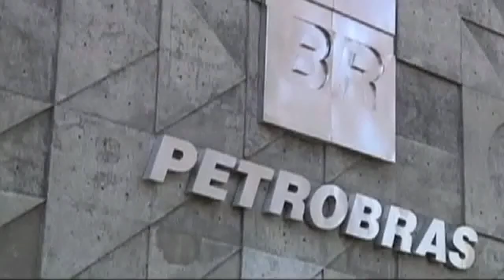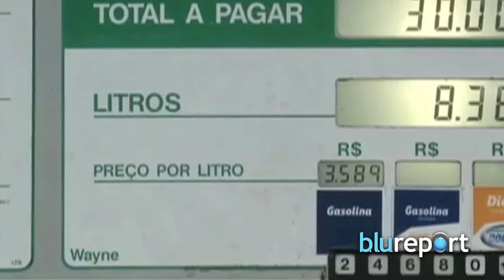Resumen Internacional febrero 04, 2015